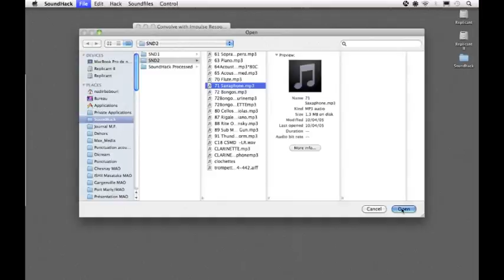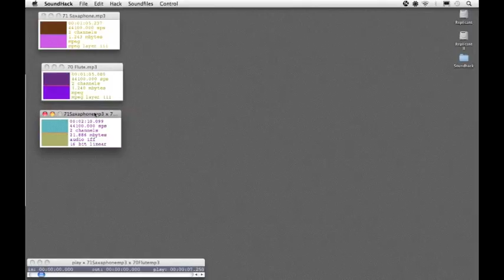SoundHack_RingModulate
How to...